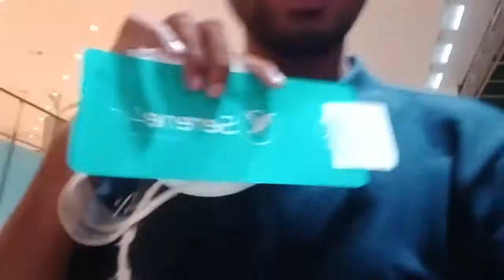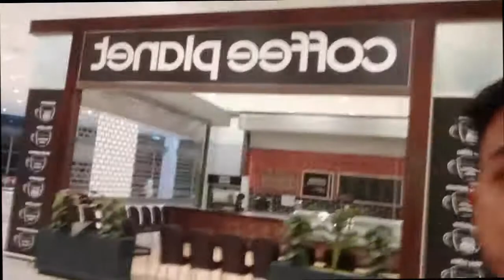Serene airline, Review .journey Islamabad to Karachi part 1,TRAVELL TO EUROPE.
Travel to Europe. I WAS USED SERENE AIRLINE ON DOMESTIC LEVEL ISLAMABAD TO KARACHI .IT IS SO AMAZING AND COMFORTABLE .AND THERE SERVICES IS OUT STANDING. I RECOMMENDED THIS AIRLINE . ITS MY OPINION.